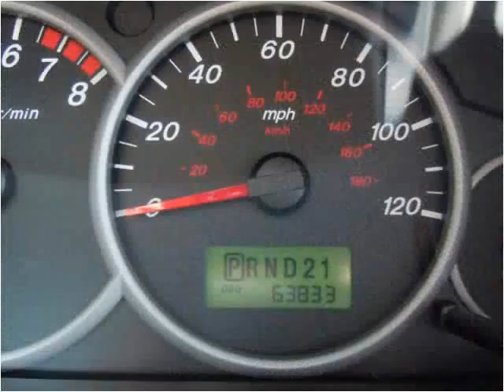2006 Mazda Tribute Used Cars Boaz AL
This 2006 Mazda Tribute is available from Lowery Brothers Motors.